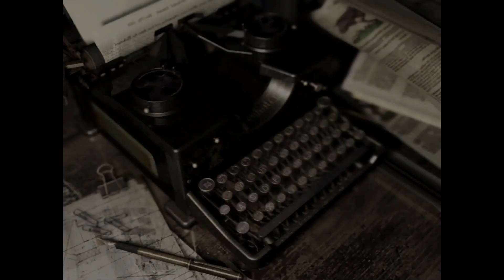Resident Evil Remake (Chris) - Parte 2 - Exterminador de zombies - Doc_Plaga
Hola mis buenos zombies, en el capitulo anterior iniciamos con la historia de Chris y en este capitulo vamos a hacer una limpieza por toda la mansión, ya que tenemos una plaga de zombies al por mayor.